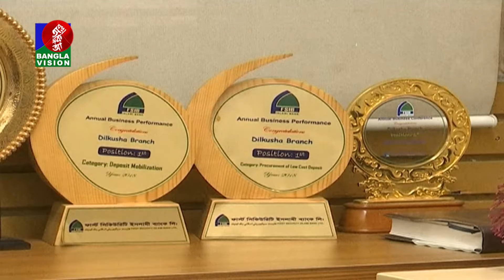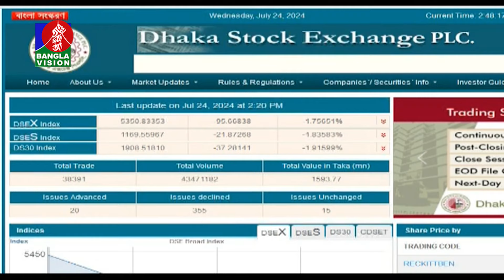তিন দিন সাধারণ ছুটির পর বাণিজ্যিক ব্যাংকের বেশকিছু শাখা খুলেছে আজ